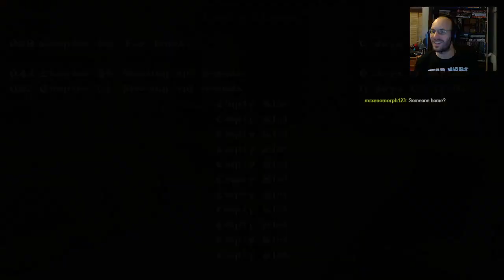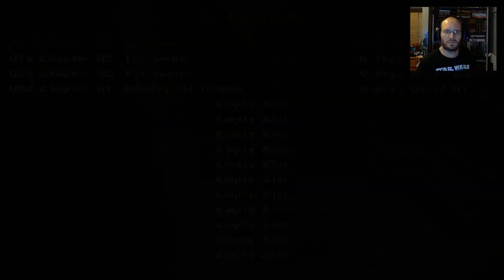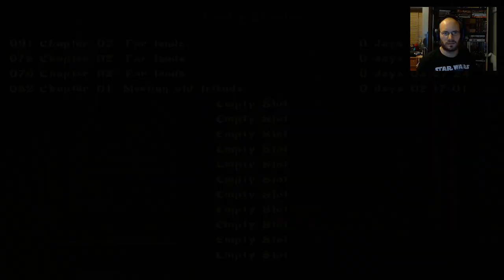Rident Plays TRLE - The Tale of the Lost Brother - Chapter 2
Level: The Tale of the Lost Brother

Story
Lara Croft has decided to visit one of her best friends, Vashti, in an ancient city in the Middle East. But she has been imprisoned by a terrible vizier, Sharam, who wants to take control over mystical powers from ancient Persia. Lara Croft must save Vashti and her city and at same time, find her brother who chased Sharam to far lands to stop him and now, he is lost.

In chapter 1 Lara managed to find and rescue Vashti, so now she must go in search of her lost brother and bring him back.

Note: To get the level done within my allocated broadcasting time I did (shamefully) check the walkthrough which was available on the level page on trle.net. (I also forgot how to use the compass)